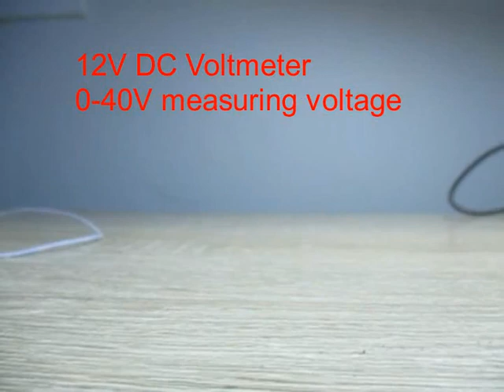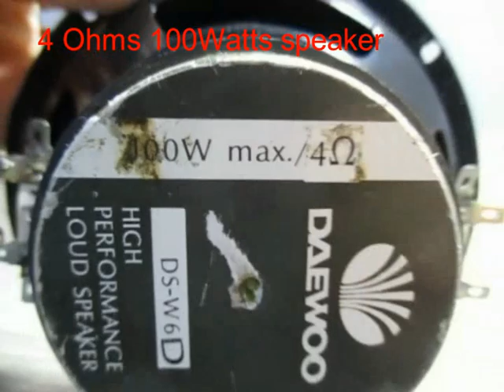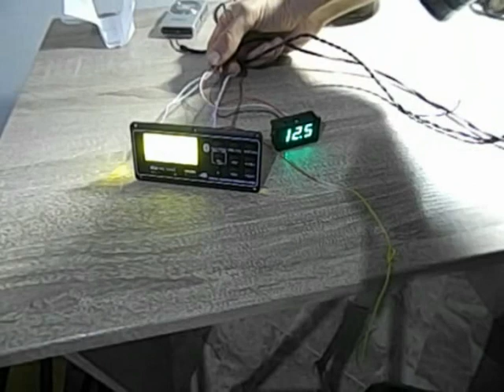Boombox 100w bluetooth mp3 player FM radio receiver circuit system part1